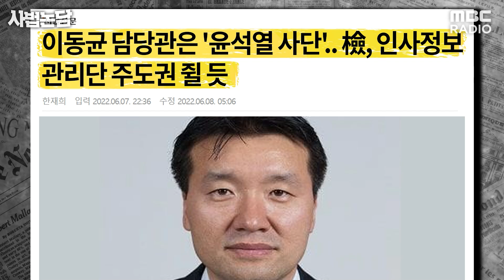[사법논담] 금감원장 마저 ‘검사 출신’으로?! 천하람도, 조선일보도 문제라고 인정한 “尹의 검찰공화국” (천하람 & 장윤미)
2022년 06월 08일 [사법논담]

| 출연 : 김종배 & 천하람 & 장윤미

매주 수요일 오전 8시 30분에 실시간 방송으로 만나요~